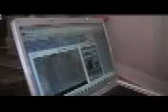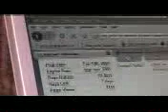Follow That Bus part 1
Join the BeEazy Family on their quest to transform a school bus into a home! Follow them on their journeys, trials, tribulations and trips!